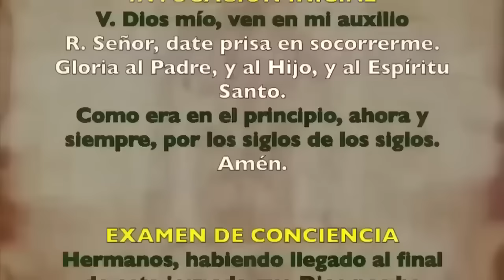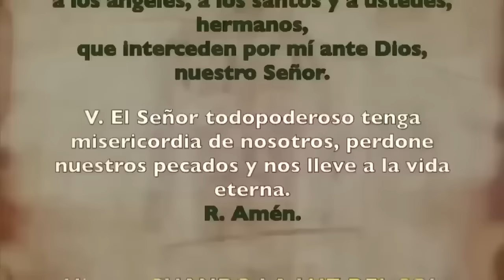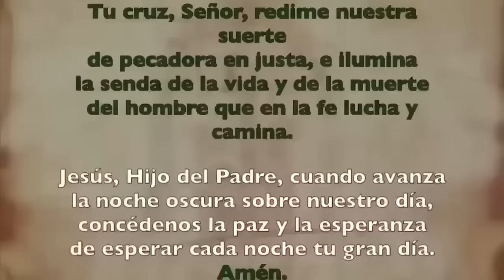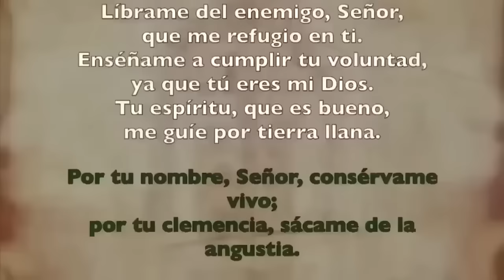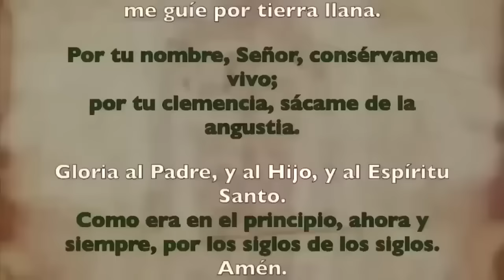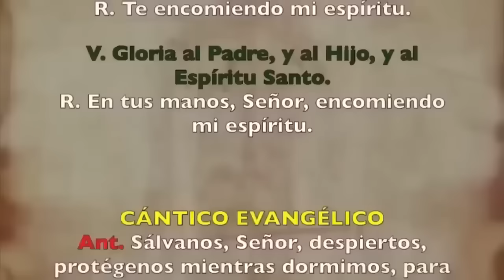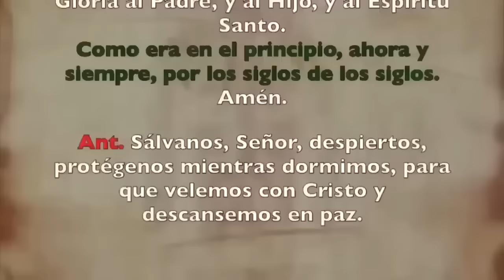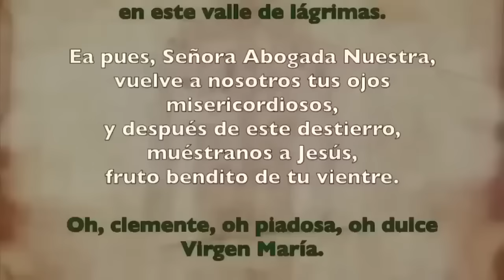Oración de la noche (Completas) | MARTES 09 ENERO 2024 | I SEMANA DE TIEMPO ORDINARIO